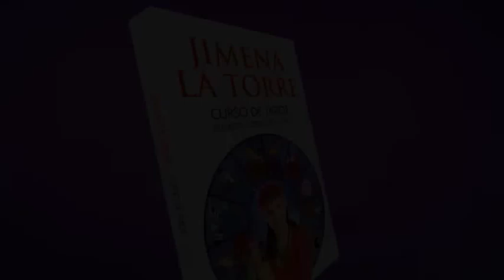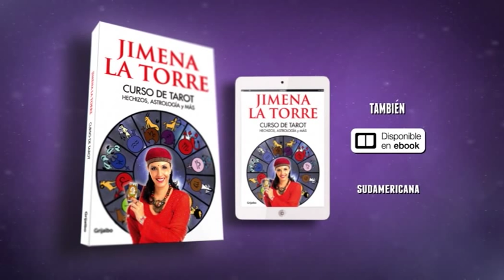Jimena La Torre te cuenta qué trae su libro Curso de Tarot. Hechizos y Astrología.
Este libro incluye el curso de tarot de Jimena La Torre para mazos derivados del marsellés y el universal. Jimena transmite aquí su conocimiento, para ayudarte a entender el mundo esotérico y poder hacer tu oráculo personal con tu carta de la suerte. Además, hay una guía sobre la energía de los signos, todos los hechizos para tener éxito en el amor, el trabajo, la justicia, los viajes y la carta natal de la Argentina, al conmemorarse doscientos años de la Asamblea de 1813, fecha que Jimena considera la verdadera "matrix" de nuestro país.